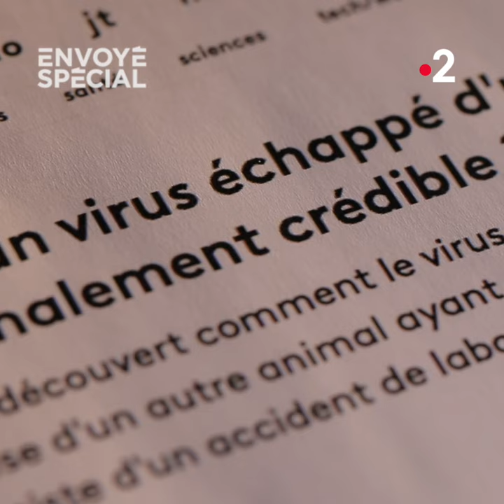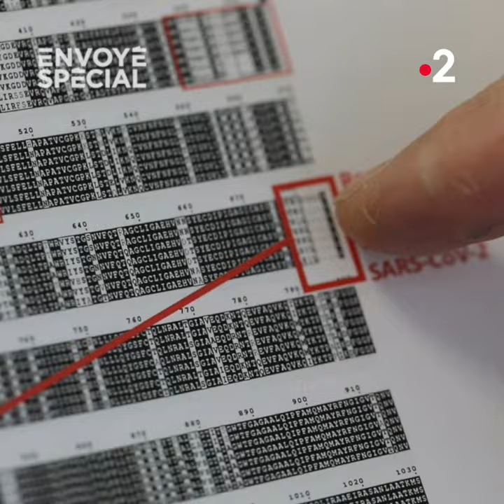Envoyé spécial. Coronavirus : le mystère des origines - Jeudi 11 mars 2021 (France 2)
🦠 Coronavirus : le mystère des origines

Le Covid-19 s’est-il échappé par accident du laboratoire de Wuhan en Chine ? C’est l’hypothèse explosive qu’étudient certains chercheurs. Ce scénario est-il crédible ? Envoyé spécial et France Info ont enquêté.